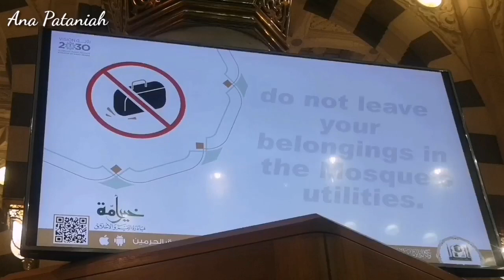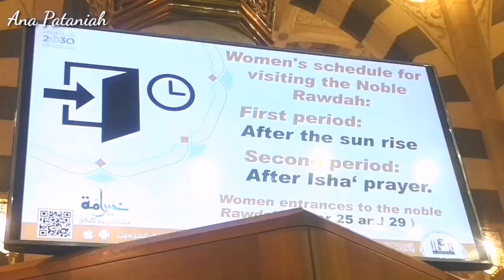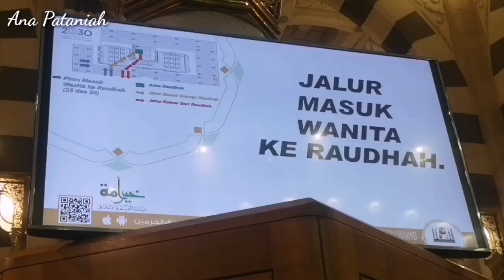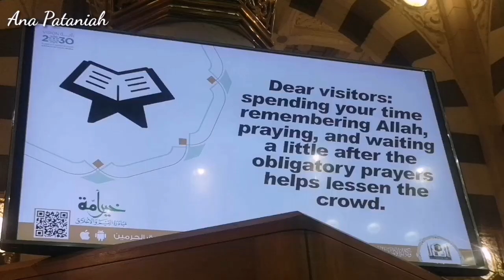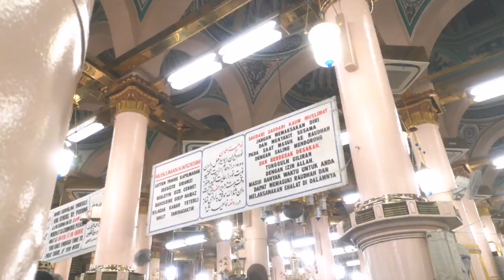Tips & Tricks ke Raudhah untuk Jemaah Wanita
Tips & Tricks ini adalah berdasarkan pengalaman saya ke Raudhah selepas solat Isya'.